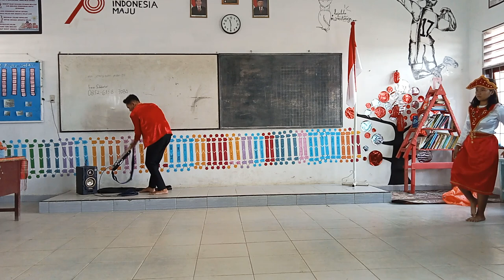Musik Nusantara Ambon - XII IPA 1 T.A. 2023/2024 - SMAN 1 Pematang Siantar